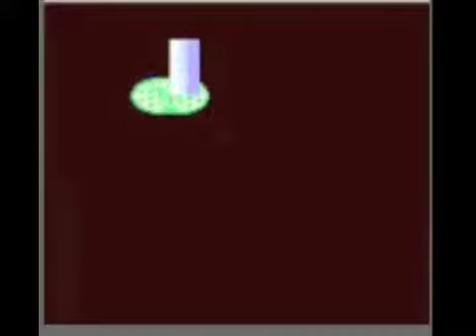Let's PLay: legend of Zelda: OoA: Episode 49: And the Day was Saved!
Thanks to the. great fairy? WHATEVER!